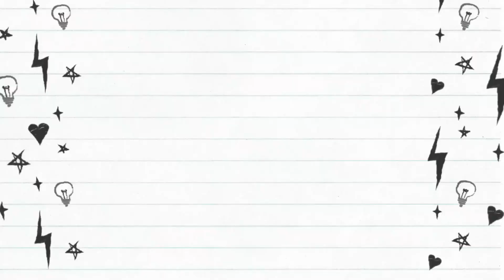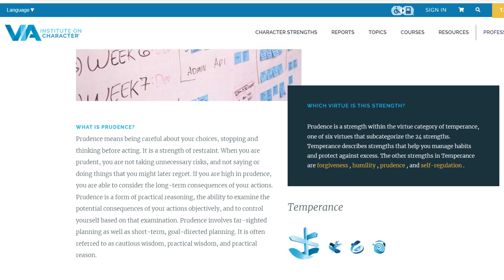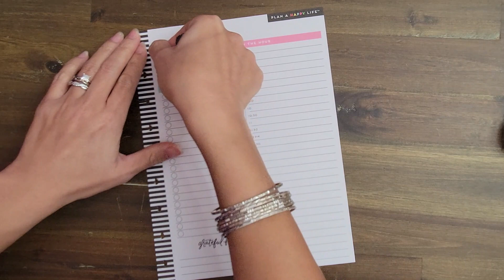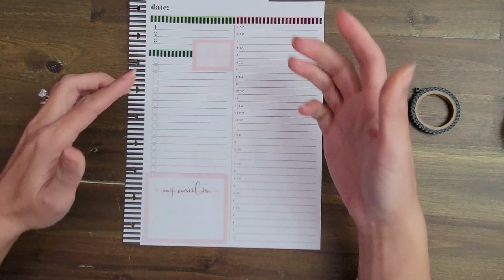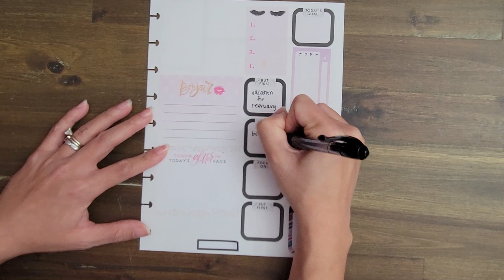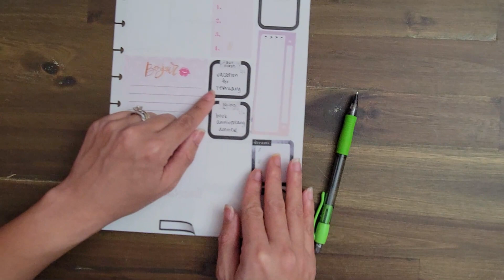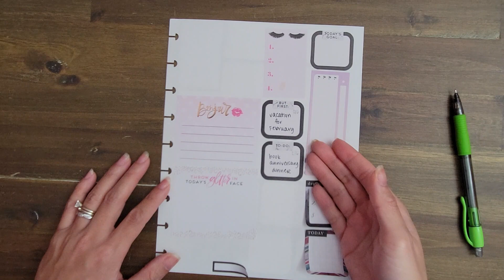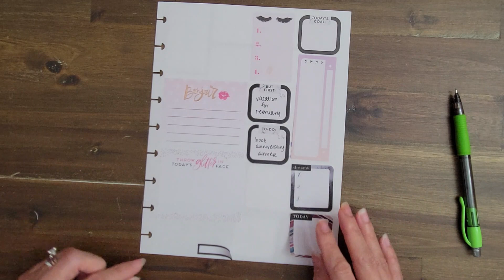Positive Psychology Episode 3 | PRUDENCE | Planner Therapy Series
Today I am covering my #20 Character Strength, PRUDENCE. I will explain what prudence is and talk about some ways that prudence can be incorporated in a planner.

**I am a psychology professor and licensed psychologist and will provide general evidence-based practices that can help anyone. However, I recommend connecting with a counselor or therapist in your area if you are experiencing severe mental health symptoms so that your treatment will be tailored to your individual needs.